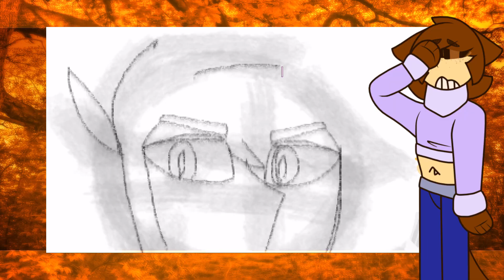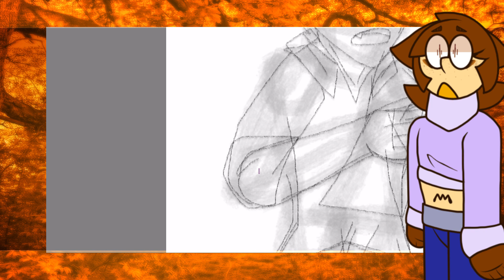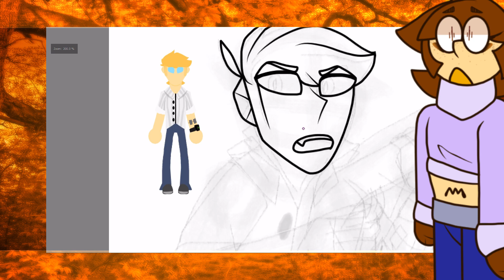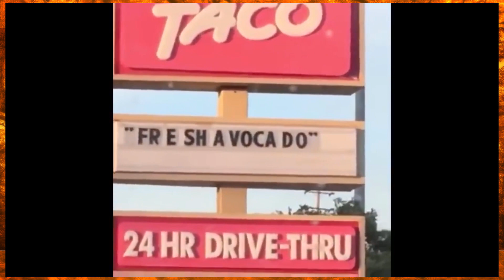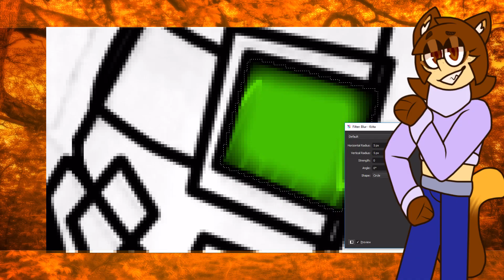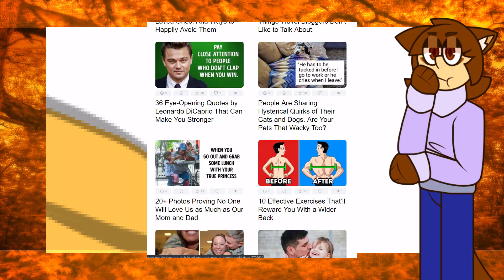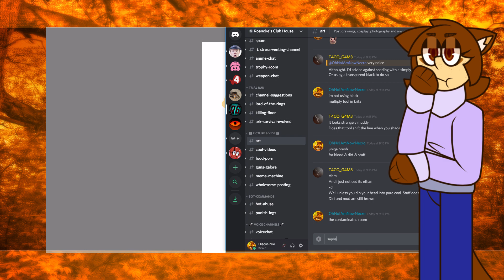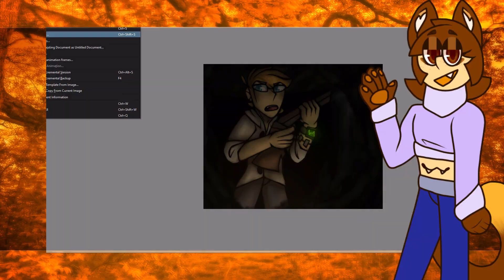[OLD] 5-minute crafts don't take 5 minutes & BRIGHT SIDE isn't very bright - commentary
do not go out and harass any one mentioned in the video. i do not condone harassment and bullying.

how not to craft

drawn on; krita.
edited on; hitfilm express

Section 107 of the Copyright Act provides the statutory framework for determining whether something is a fair use and identifies certain types of uses—such as criticism, comment, news reporting, teaching, and entertainment.